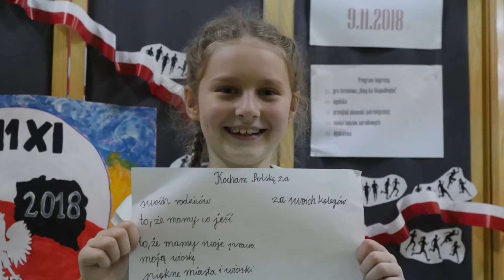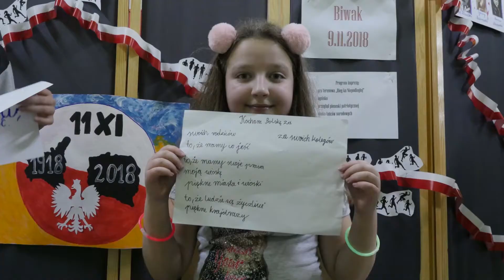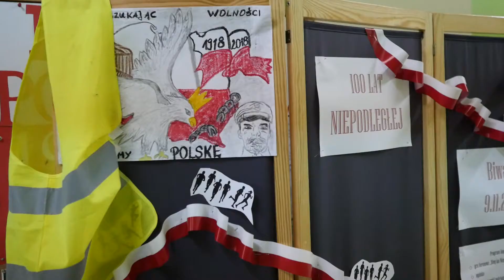100 lat Niepodległej - Biwak PSP Krzywosądz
Biwak w PSP Krzywosądz